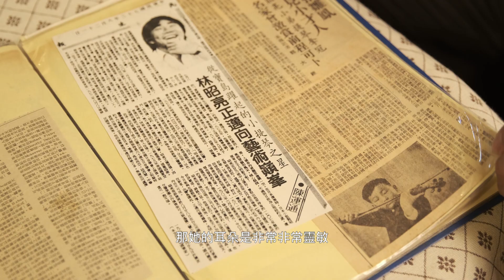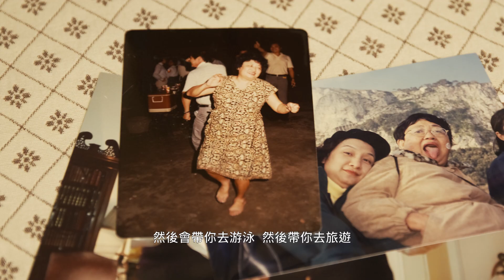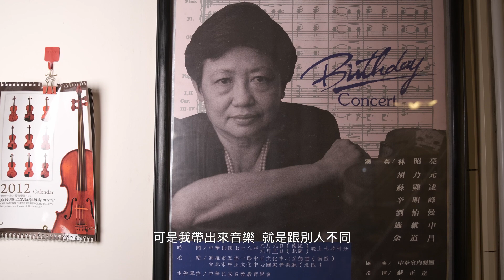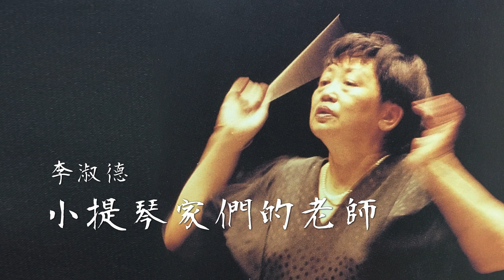第42屆行政院文化獎《李淑德》是小提琴家們的老師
李淑德女士專注於音樂教育與傳承，教學生涯至今五十餘載，早期赴美深造，取得新英格蘭音樂學院小提琴音樂碩士。返臺後即長期投入教學工作，門生不可計數，如陳沁紅、林昭亮、胡乃元、陳太一及辛明峰等人，都是她的學生，因而享有「臺灣小提琴之母」讚譽，為臺灣弦樂教育發展和邁向國際舞台的重要推手。